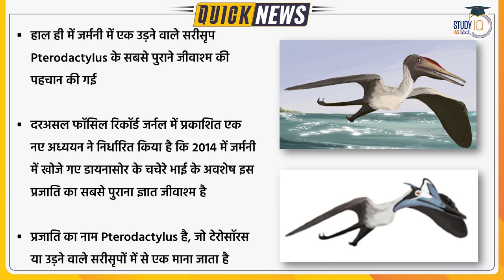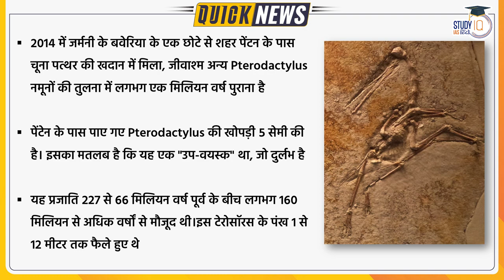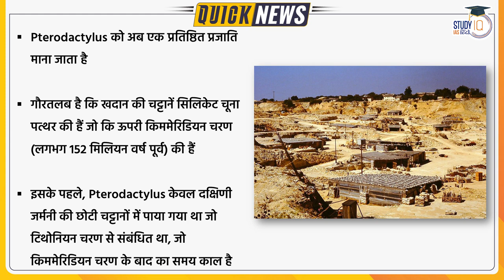Oldest Pterodactylus fossil | Study IQ IAS Hindi | UPSC PRE 2023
Pterosaurs, the flying reptiles of the dinosaur era, originated in the Late Triassic (227 million years ago) and became extinct at the end-Cretaceous extinction event (66 million years ago). With wing spans ranging from 1 to 12 meters, they dominated the world's skies for more than 160 million years

1. 900+ Hours of Live teaching by our faculties
2. One-to-one mentorship to keep you on track to achieve the target
3. Handmade and concise Lecture Notes, Handouts on static topics
4. MCQ based learning for every lecture to enhance retention
5. Answer writing program guided by our experienced faculties
6. Daily Current Affairs Programme (CAP) PDF + Videos covering multiple sources
7. Benchmarking of students through weekly revision tests for students
8. Prelims Test Series to make you battle ready for Prelims exam
9. Gyanvani sessions by senior bureaucrats, selected candidates and senior aspirants
10. CSAT Lectures to help to adapt with changing patterns of examination.